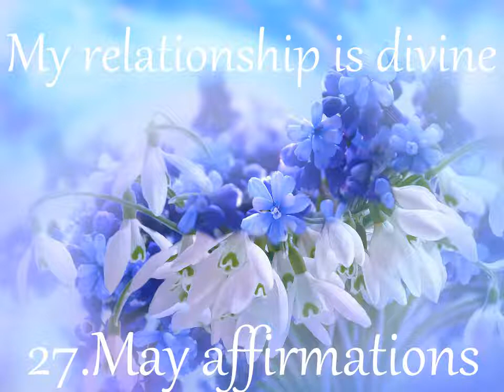27.May affirmations, My relationship is divine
27​.​May affirmations, My relationship is divine, silent, subliminal

27.May affirmations, My relationship is divine, silent, subliminal

affs on 2X speed
My relationship is divine and we are perfectly matched.

affirmations repeats 1000X
listen 1X a day

Pixabay License
Image by Selling of my photos with StockAgencies is not permitted from Pixabay

Silent subliminal's are audio recordings with affirmations, which are hardly heard and not understood by the conscious mind, They are send directly to the subconscious mind, which changes the inner programming and therefore you and your life.

listen on 30-40% of volume,with headphones-10-20%

It's okay to listen to subliminal's without headphones or earbuds as long as those subliminal's do not contain any frequencies.
i don't use frequencies
you can manifest results in a few days, or several months, it really depends on the person using them. As a general rule, however, it will take 26 to 30 days to make permanent lasting changes to your subconscious
superpowers can take longer than 6 month
How long should I listen to subliminal messages? At least 21 days in a row, during the day and night. If you do not notice any clear change, practice active and passive listening for 90 days. Then, listen when necessary or when you feel the need.
Can you listen to more than one subliminal at once?
Yes you can, but it is really just personal preference. Some people prefer to listen to one album at a time, others often have multiple albums playing at the same time. This can really help expose you to a lot of positive subliminal messages, but it is not right for everybody.
Do subliminal messages work you're sleeping? A test carried out on psychological studies show that a subliminal message has the potential to influence you regardless of your waking state because of its ability to go through the conscious mind and they do indeed work while you're sleeping.
How long does it take for Subliminals to be permanent?
Most subliminals have affirmations that make them permanent, but the length of time it takes to get results varies between people. It could easily take 5 months